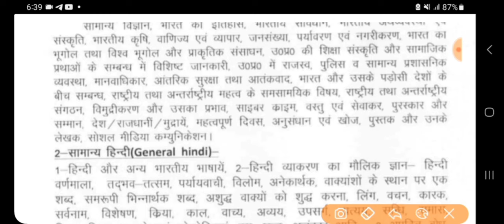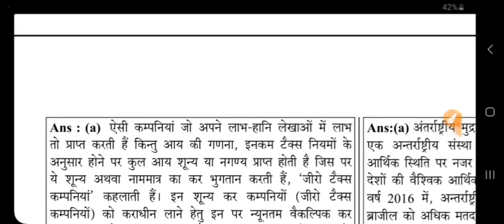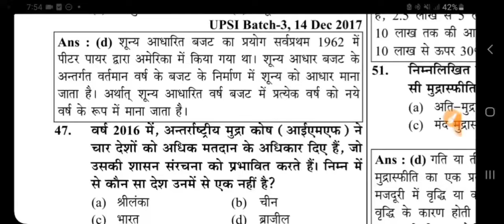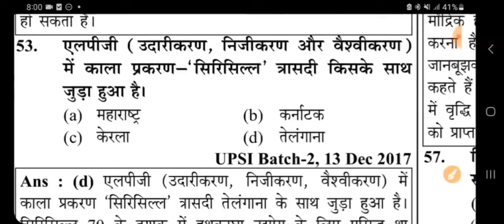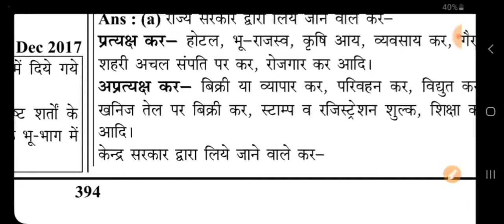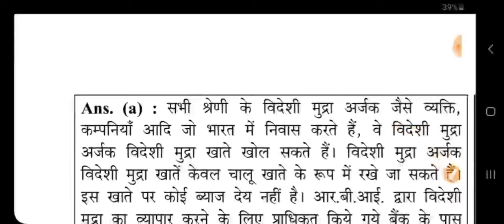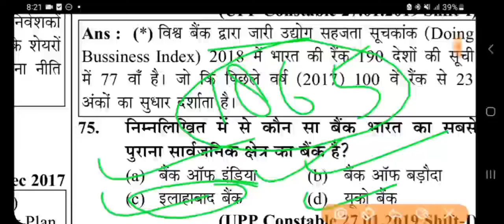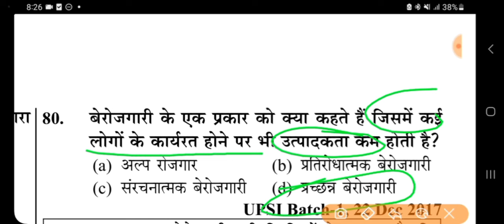भारतीय अर्थव्यवस्था | Economics | Indian Economy | UP Police | UPSI |Junior Assistant